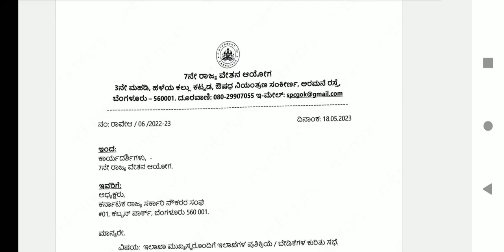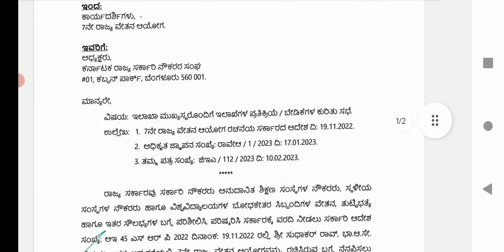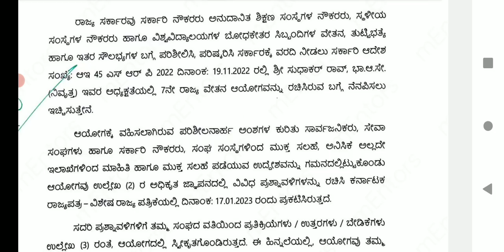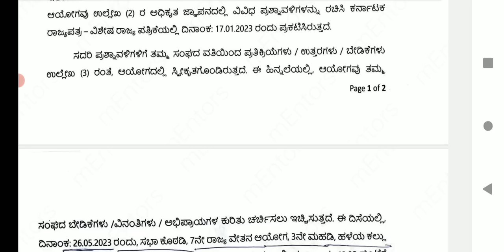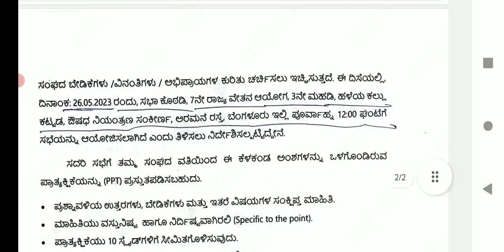ಏಳನೇ ವೇತನ ಆಯೋಗ ಕ್ಕೆ ಸಂಬಂಧಿಸಿದಂತೆ ಮಹತ್ವದ ಸಭೆ ನಡೆಯಲಿದೆ ಪಿತ್ಮೆಂಟ್ ಮೇಲೆ ಆಗಲಿದೆ ಚರ್ಚೆda